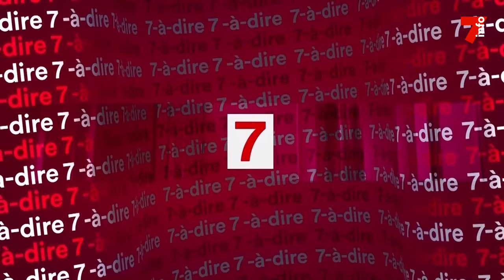7-à-dire | Entretien avec Mahama Coulibaly, président de la Fédération Ivoirienne de Basketball